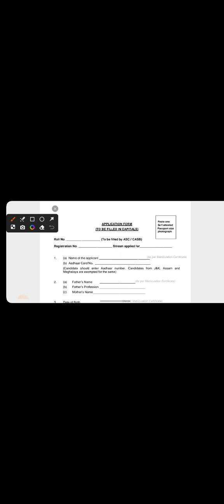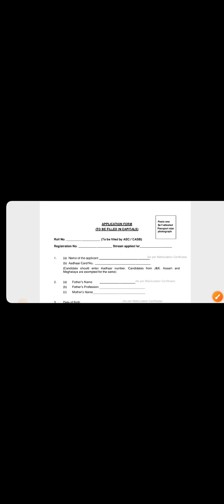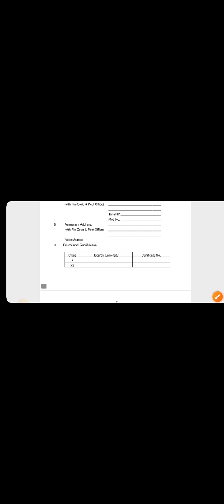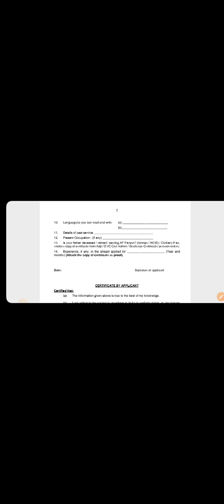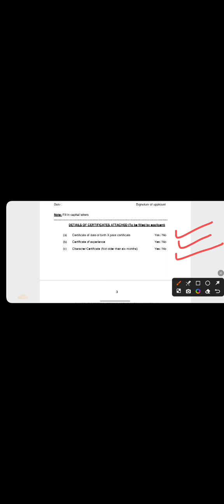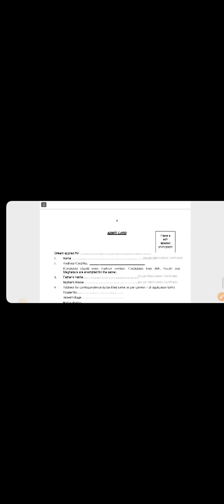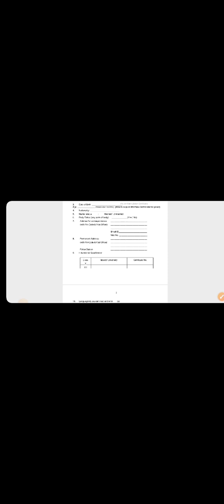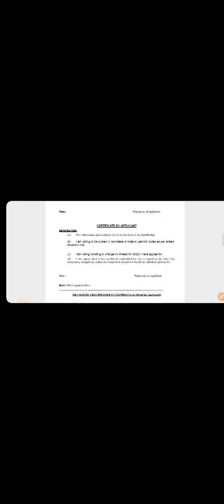agniveer airforce non combatant ||HOW TO APPLY ||OFFLINE ||OFFLINE ನಲ್ಲಿ ಹೇಗೆ ಅಪ್ಲೈ ಮಾಡುವುದು.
indian air force agniveer vayu non combatant 2023 notification|non combatan recruitment notification

airforcenoncombatantvacancy2023form kaisebhare,
airforcenoncombatantvacancy2023form kaisebhare,
airforce _lover